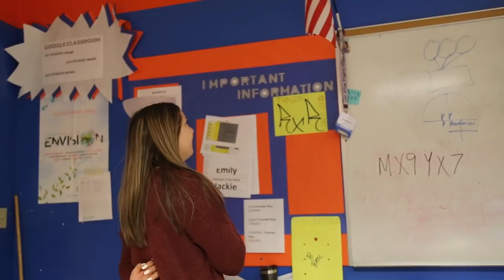Final Video Announcements 2018-19